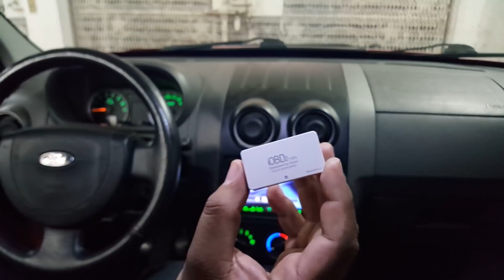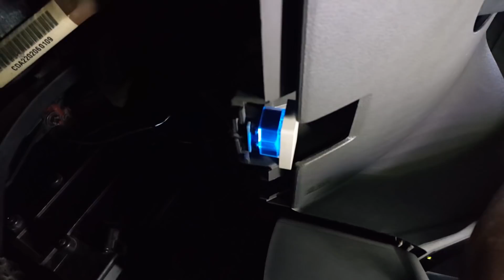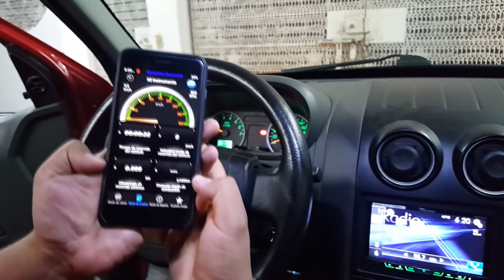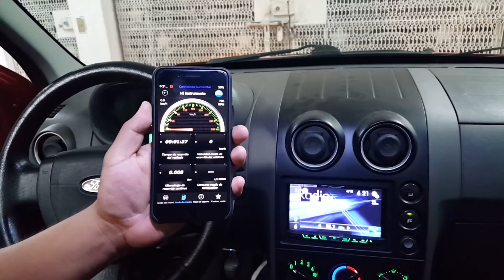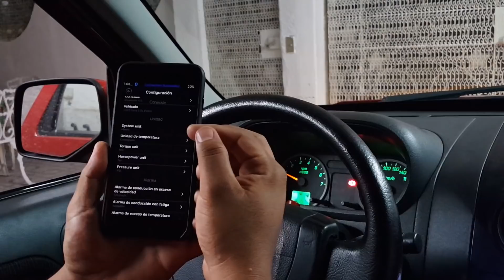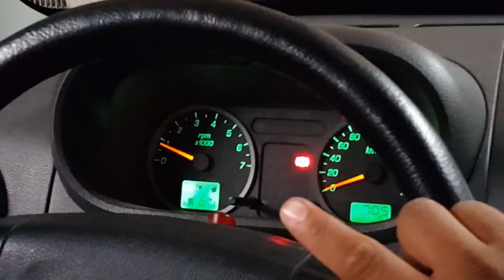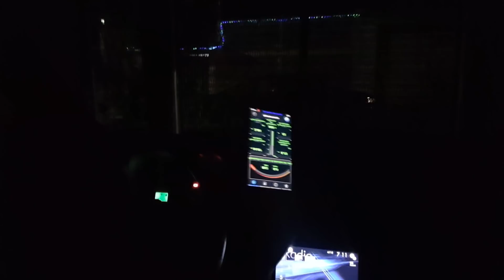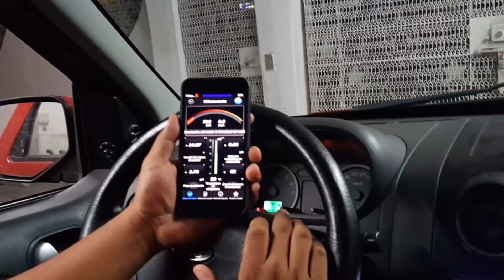iOBD2 mini de Xtool a revisión | Español | Universal Bluetooth Scanner OBDII | Android | Iphone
Hola, en esta ocasión les traigo este review del escaner iOBD2 MINI, espero les sirva y si tienen cualquier duda dejen un comentario y les estare respondiendo a la brevedad, saludos!